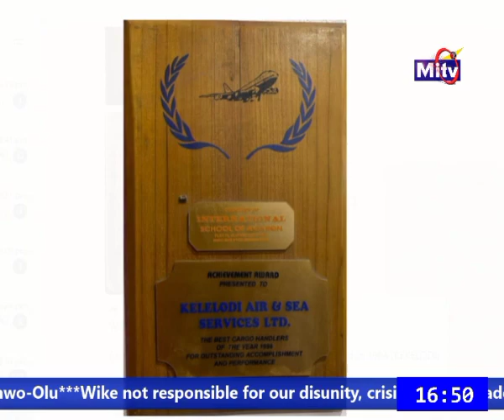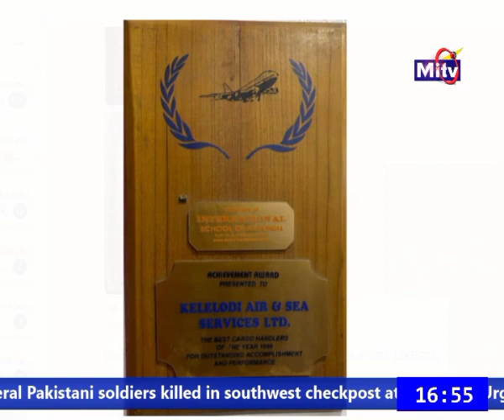KEKELODI, The First Woman To Open A Cargo Business At Murtala Muhammad International Airport. ⭐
This woman made it happen against all odds, to fight her way threw a industry full of men, and she made it happened, and opened the way for women now, to import, and export cargo in Nigeria  🇳🇬